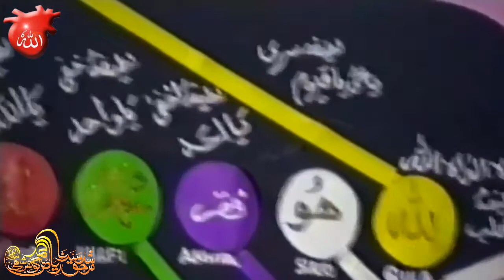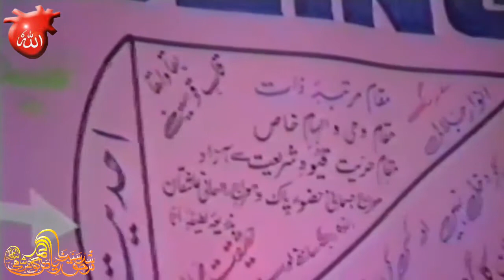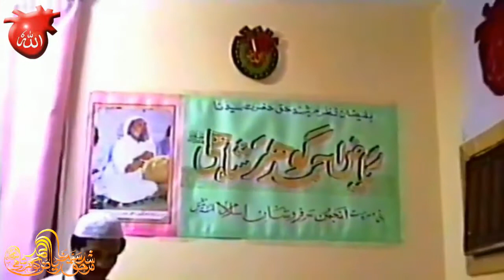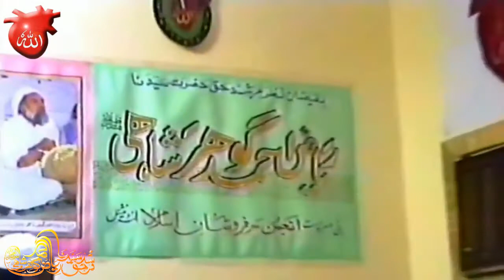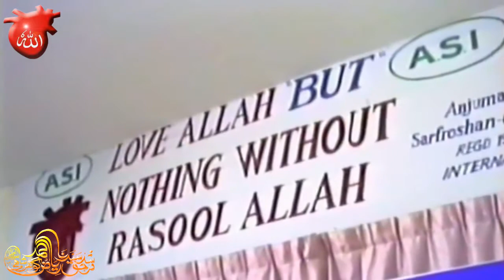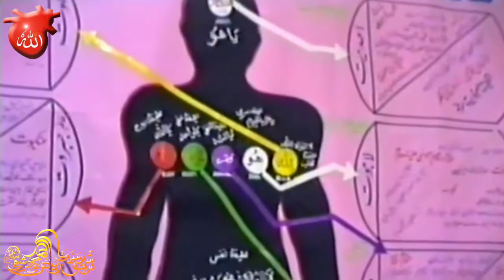Sarkar Gohar Shahi in Oman|Spiritualism|Sufism|Urdu|Riaz Ahmed Gohar Shahi